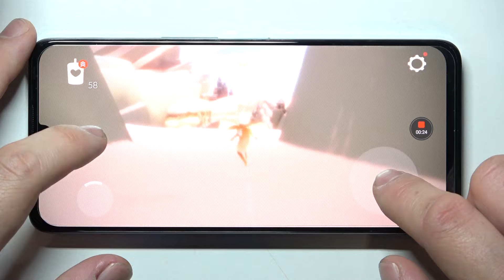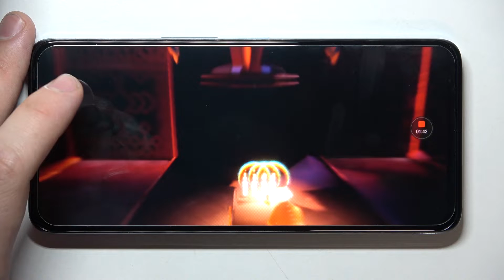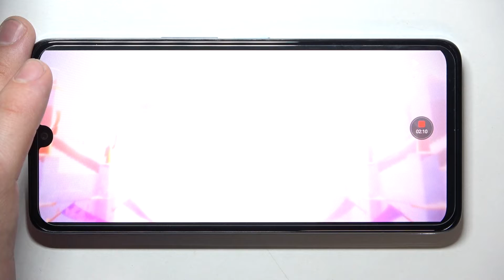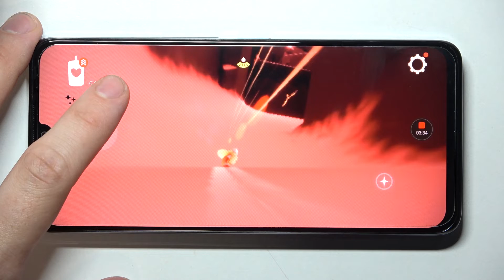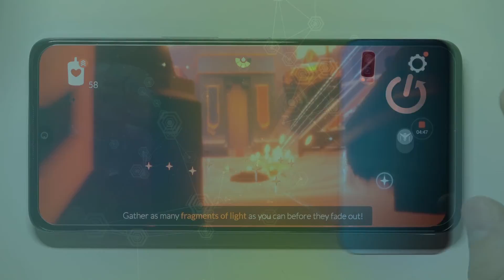TCL 30 - Sky Children Of The Light Low Quality | GAMING TEST 💣 | AMOLED Display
Welcome to the hardreset.info channel! In today's movie we are happy to present you the Sky Children Of The Light Game Tests Video! At this time we will judge the TCL 30 during a little Sky Children Of The Light game tests on the before presented graph set!

How Sky Children Of The Light works on TCL 30 5G? How Sky Children Of The Light works on TCL 30 5G? How to play Sky Children Of The Light on TCL 30 5G? How Sky Children Of The Light is running on TCL 30 5G? How to check performance of Sky Children Of The Light on your TCL 30 5G?

DISPLAY Type AMOLED, 650 nits (typ), 900 nits (peak)
PLATFORM OS Android 12, TCL UI 4.0
Chipset Mediatek MT6765V/CB Helio G37 (12 nm)